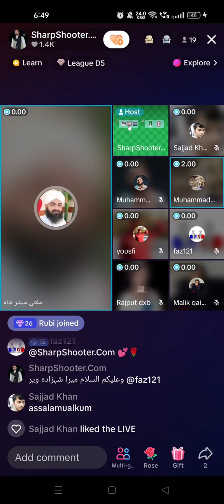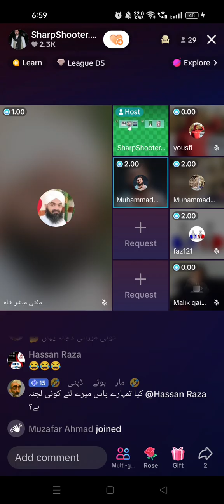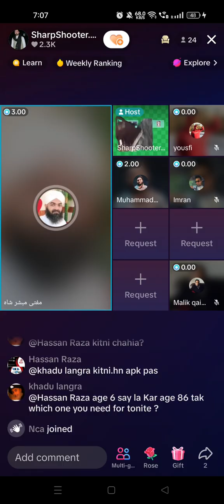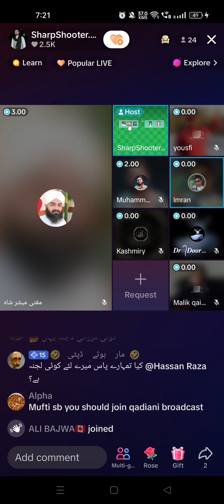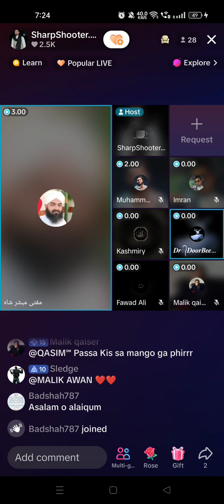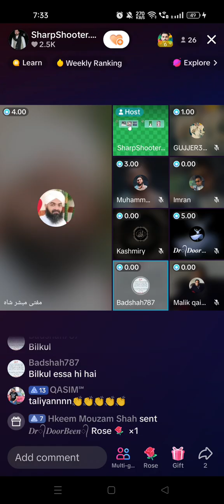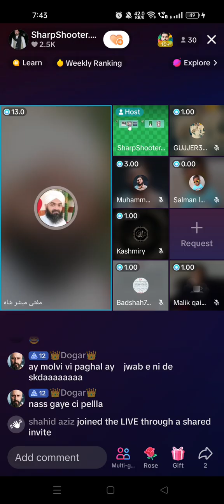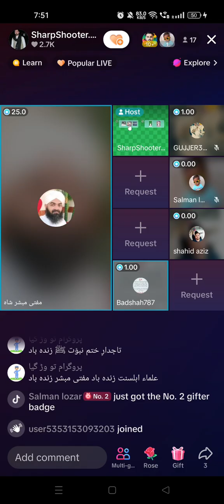5 debates with the Qadianis and the Mirzais of Engineer Mirza by Mufti Mubashar Shah Part 3